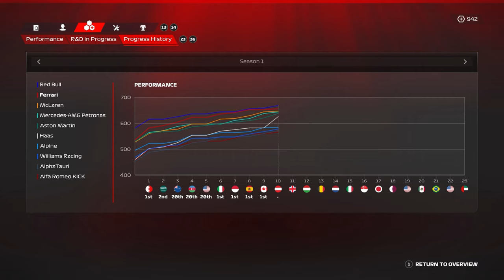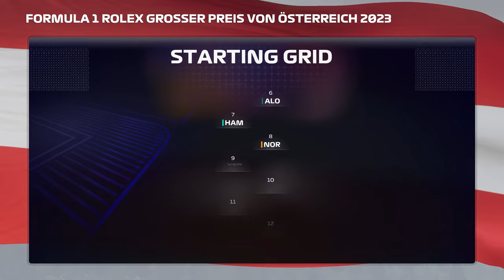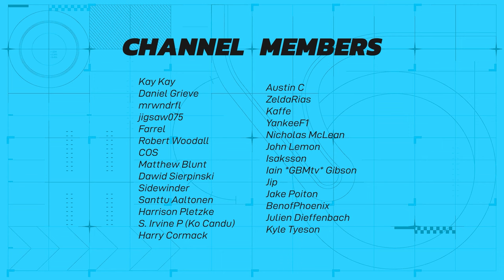INSANE Sprint Race & Safety Cars! F1 23 Ferrari Road To Glory Career Mode (Part 10)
🔧 For all your Sim Racing needs, check out Simplace 🔧

🕑 Timestamps 🕑
00:00 - Intro, Updates, Practice
03:12 - Qualifying
07:10 - Sprint Race
16:27 - Race Start